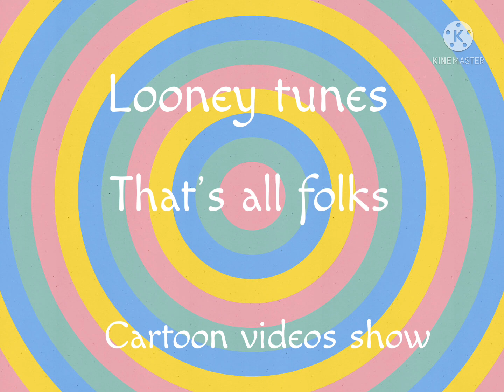Cocoa Puffs lucky charms Sonny April fools have to do the same ones as well the other people